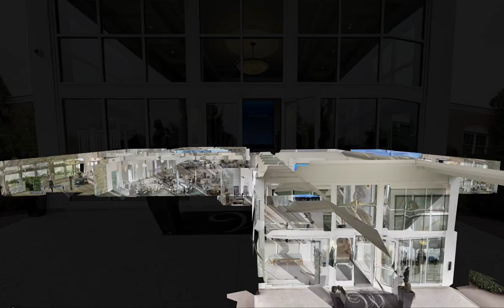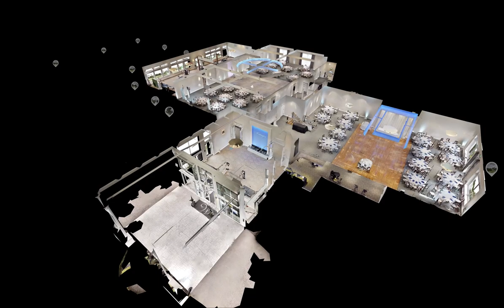3D Tour: Warrington Country Club in Bucks County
Head inside The Warrington in Bucks County with this 3D tour to get a glimpse of this beautiful, renovated event venue that hosts weddings and corporate events!